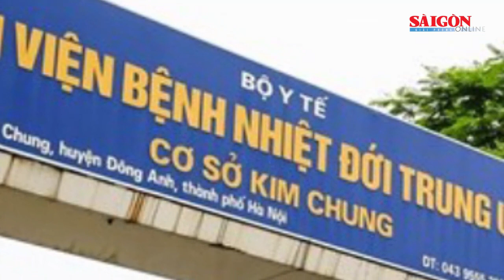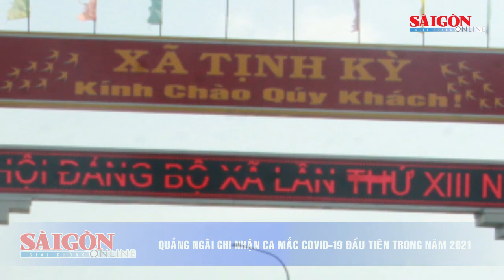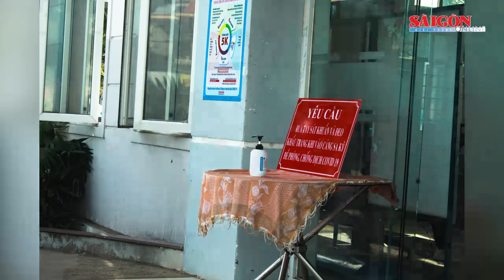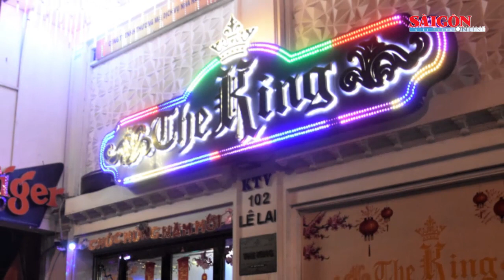Điểm tin: Quảng Ngãi ghi nhận ca mắc Covid-19 đầu tiên trong năm 2021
Sáng nay, tiêm vaccine Covid-19 cho Bộ trưởng Bộ Y tế và các thứ trưởng; Sáng nay 6-5, có 8 ca mắc mới Covid-19, Bệnh viện Bệnh nhiệt đới Trung ương thông báo khẩn; TPHCM: Đồng loạt điều chỉnh lịch thi học kỳ 2 tại các trường phổ thông; Quận 1 đang tiến hành thủ tục rút giấy phép nhà hàng The King; Đã chọn được nhà đầu tư Dự án đường bộ cao tốc Bắc - Nam đoạn Nha Trang – Cam Lâm… là những nội dung đáng chú ý có trong Điểm tin SGGP Online ngày 6-5-2021.